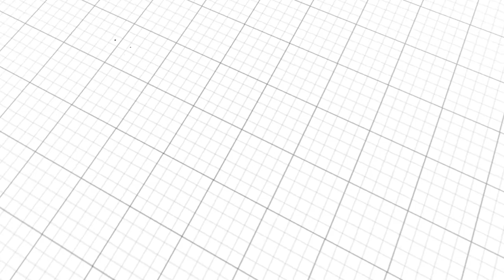AS IS Accent Wall Installation Timelapse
Install real wood accent walls and give your room a beautiful, textured look.